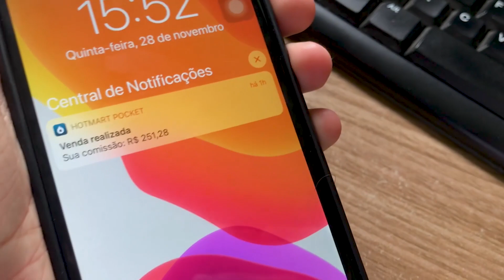5 Produtos TOP pra revender e GANHAR DINHEIRO | OZIEL VIDAL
Citando 5 produtos bom pra vender e ganhar dinheiro pra fazer uma renda extra ou então viver disso realmente. Podendo ganhar dinheiro através da internet ou então abrindo uma loja ou um ponto.